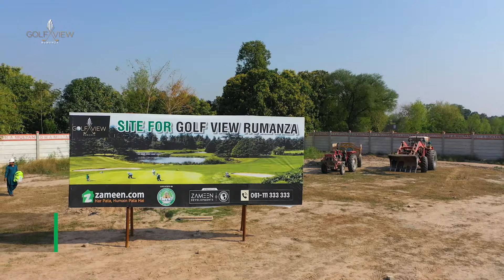Golf View Rumanza - Construction Update March 2022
Golf Views Rumanza is a brand new addition to DHA Multan. It is an apartment and commercial complex where you get to discover an exclusive lifestyle in a neighbourhood that’s dotted with a paved road network, breathtaking landscaping features and a glorious view of Pakistan’s first Championship Signature 18-holes golf course ‘Rumanza’. The residents and retailers of this project will become part of one of Pakistan’s best communities and thrive. A joint venture of Zameen Developments and Bodla Builders, Golf View Rumanza is not just an artistic building, it is a complete way of life.